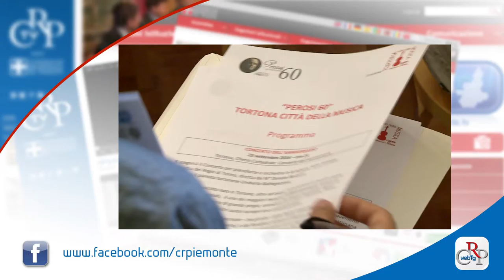Webtg n. 29 del 9 settembre 2016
Il Consiglio regionale ha stanziato cinquecentomila euro in favore delle popolazioni del centro Italia colpite dal sisma. Le risorse derivano, in parte, dai risparmi sui costi della politica. L’Assemblea ha inoltre istituito un conto corrente postale per un aiuto concreto.

L’Assemblea ha poi approvato la delibera, primo firmatario il presidente del Consiglio regionale Mauro Laus, che assegna il Sigillo della Regione Piemonte 2016 al Sermig di Torino, fondato nel 1964 da Ernesto Olivero.

Con due votazioni all’unanimità, il Consiglio ha infine approvato due mozioni affinché l'assistenza domiciliare delle persone non autosufficienti sia inserita nei nuovi Lea e coperta dal Servizio sanitario nazionale.

Sono otto, oltre una riserva a casa, i campioni piemontesi che partecipano alla quindicesima edizione dei giochi estivi dedicati ad atleti con disabilità, a Rio de Janeiro fino al 18 settembre.
Il presidente del Consiglio Mauro Laus ha rivolto loro un messaggio di augurio e incoraggiamento.

Con il progetto della prima “Settimana della musica”, che si svolgerà dal 4 all’8 ottobre, Tortona ricorda il suo illustre cittadino, il musicista Lorenzo Perosi, in occasione del 60° della sua morte. La manifestazione internazionale, promossa, tra gli altri, da Diocesi e Comune di Tortona, con Consiglio regionale e Mibact, è stata presentata a Palazzo Lascaris.

L'Ufficio relazioni con il pubblico del Consiglio regionale ha un nuovo numero verde, che risponde all’ 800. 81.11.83. L’Ufficio, che rappresenta un punto di accoglienza e informazione, è aperto dal lunedì al giovedì dalle 9 alle 12.30 e dalle 14 alle 15.30, il venerdì dalle 9 alle 12.30.

“Mutuo soccorso e solidarietà. Immagini grafiche, opere, installazioni e una fontana” è il titolo della mostra itinerante promossa dal Consiglio regionale del Piemonte, ospitata fino al 28 settembre a Casalborgone, in provincia di Torino.